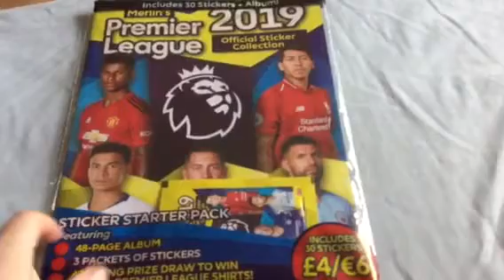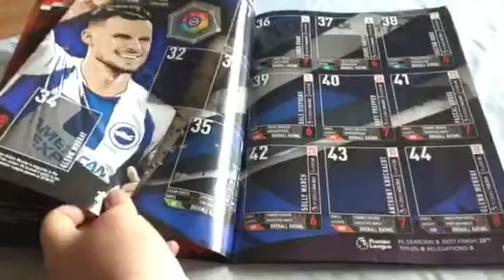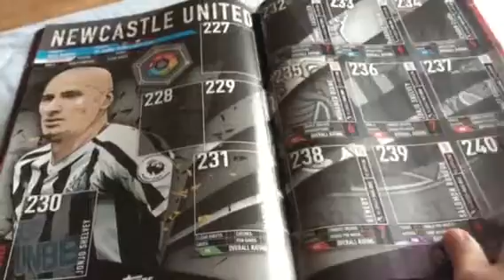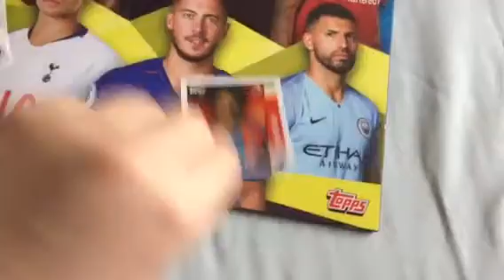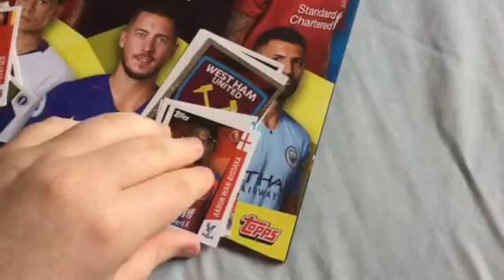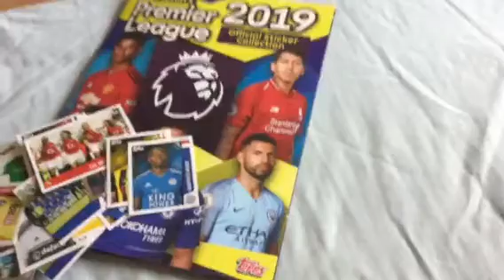Opening the merlins premier league sticker 2019 Starter pack